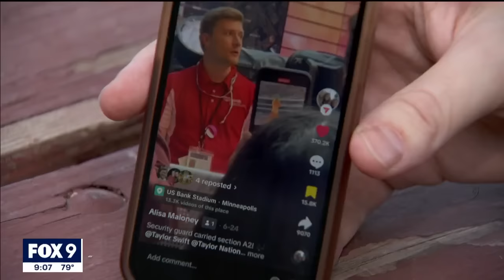Minneapolis security guard fired after Taylor Swift concert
A security guard at Taylor Swift's concert in Minneapolis said he was fired after passing out notes to fans asking to take a picture of him, which ended up going viral on social media.